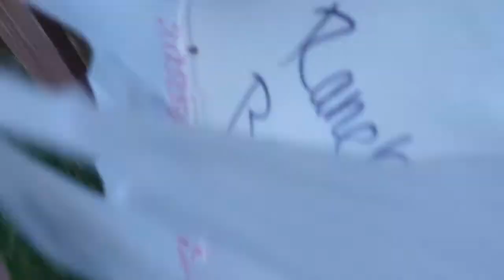Birthday Prep / Dalton turns 10!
I always have so much fun setting things up for my kids for their birthdays! Most of the time its during the school week so we just have a little celebration before taking them out somewhere special on the weekend or a bigger party with their friends!